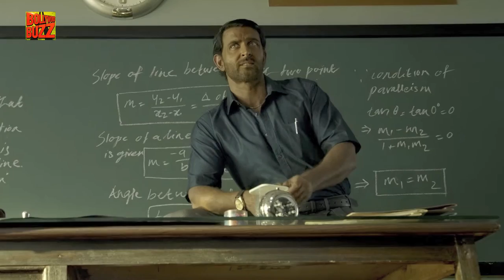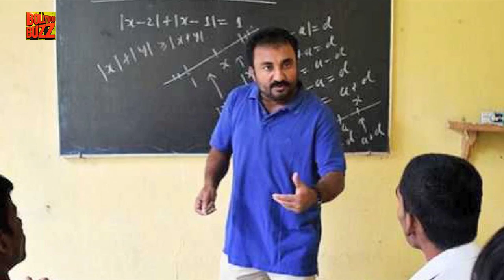What Is Super 30? Everything You Need To Know About 'Super 30'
The trailer of Hrithik Roshan's Super 30 is here and is been appreciated by his fans. But do you know what exactly is Super 30? and what is the concept behind Super 30. Check out everything you need to know about 'Super 30'.